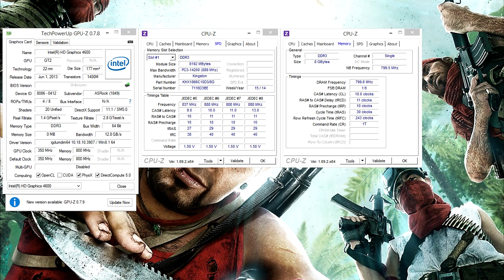Far Cry 3 | Gameplay 720P on Intel HD 4600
System:
HDD - WD Blue 1TB SATA 3 || Rec - WD Raptor 36GB SATA1

Video settings:
Display Resolution - 1280x720
Window Mode - WINDOWED
GPU Max Buffered Frames - 1
Widescreen Letterbox - ON

Graphic settings:
Overall Quality - LOW
Textures - LOW
Ambient Lighting - LOW
Shadow - LOW
Post FX - LOW
Geometry - LOW
Vegetation - LOW
Terrain - LOW
Water - LOW
Environment - LOW

FPS:
Without Recording - 25-35 FPS
While Recording - 20-30 FPS

Song used in the beginning: Pain cylinder - Something To Believe In (AKA Benchmark song)